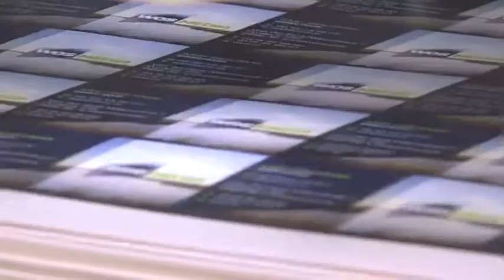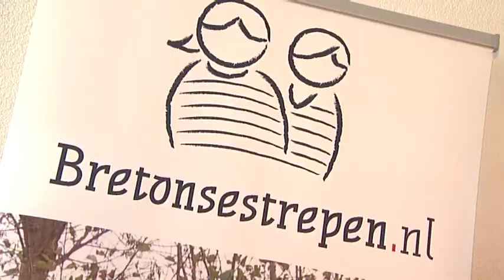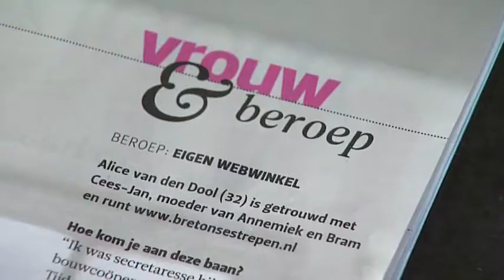Ondernemersplein Westland, aflevering 4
In deze aflevering van het Ondernemersplein Westland, waarin gezond ondernemerschap centraal staat, praat Desiree van Yperen met Jaap van Essen van Drukkerij Oldenhove. Mark van Oosten gaat het gesprek aan met Alice van de Dool over het starten van een webwinkel.

Deze aflevering komt uit een serie van zes afleveringen van het Ondernemersplein waarin Desiree van Yperen, directeur van Patijnenburg en voorzitter van MKB Westland, op zoek gaat naar de winnaar van de MKB WestlandPartners Ondernemersprijs 2011.
Daarnaast gaat Mark van Oosten, kantoordirecteur van de Kamer van Koophandel Naaldwijk, in elke aflevering een gesprek aan met een nieuwe ondernemer in Westland.